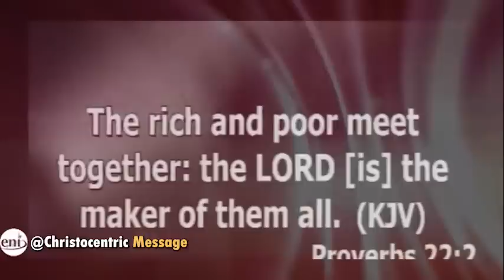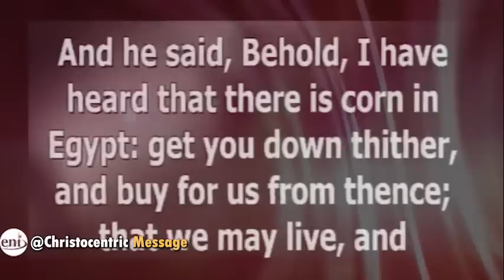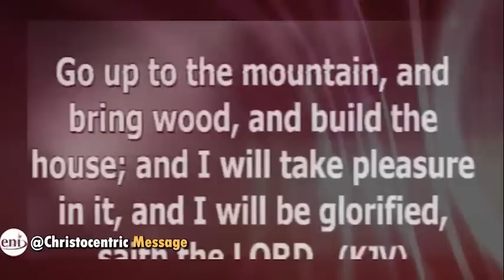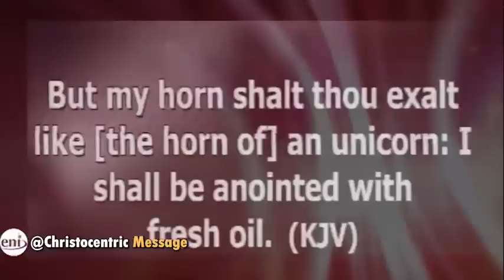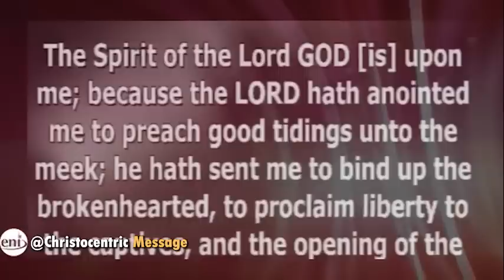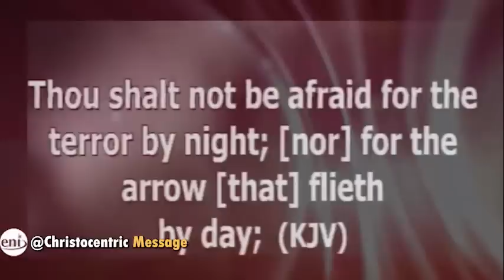HOW TO REGAIN YOUR DESIRE AND HUNGER FOR GOD IN THIS SEASON - APOSTLE JOSHUA SELMAN